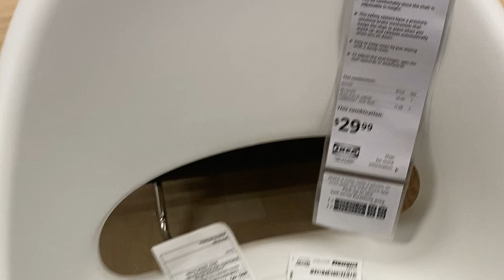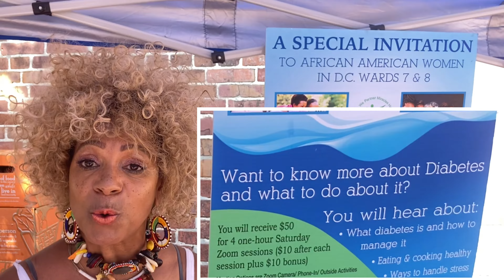I love enjoying and celebrating us! Day Of Dignity, Day Of Resilience, Juneteenth Day!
Sharing my journey with the world.

The "Global Green Book" platform is covered under Copyright Disclaimer under Section 107 of the copyright act 1976, allowance is made for fair use for purposes such as criticism, comment, news reporting, scholarship, and research.

1. Clubhouse: Global Green Book

4. Podcast: “Let’s Talk About… w/Empress”

5. My IG Page: “Global Green Book”

6. Store IG Page: “Waste Not Want Not”